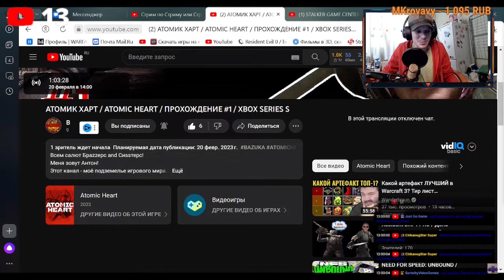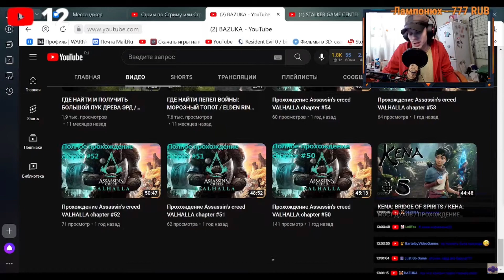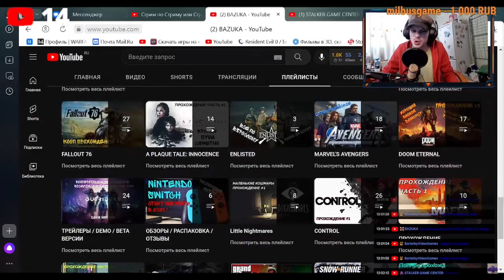отличный стример (анти-реклама) Ссылка на канал в описание